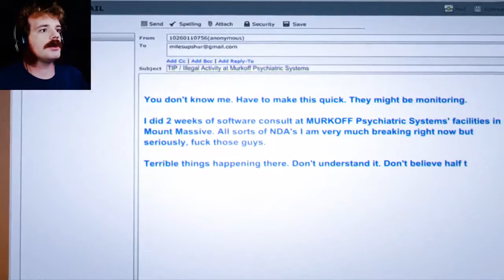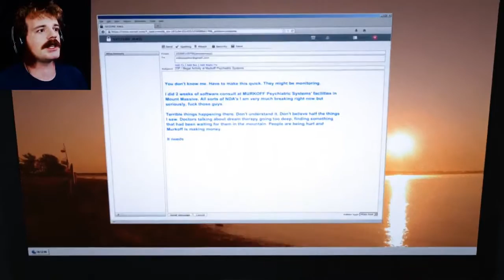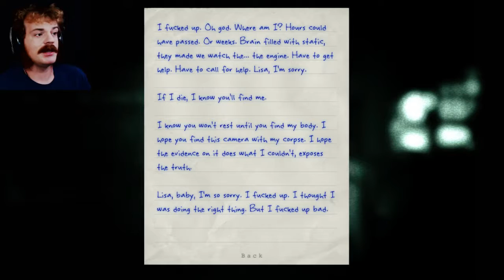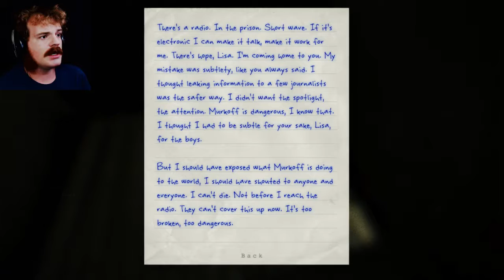DARK GENESIS | Outlast Whistleblower #1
Where it all began...and who we must blame...fear has been born.